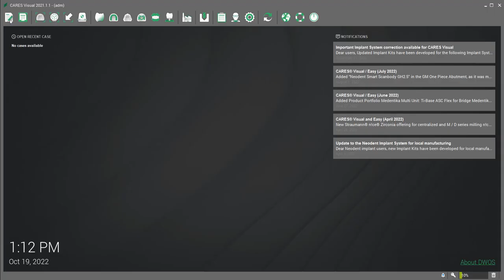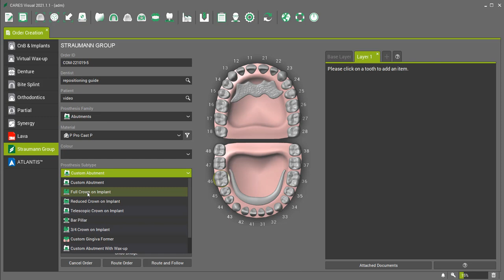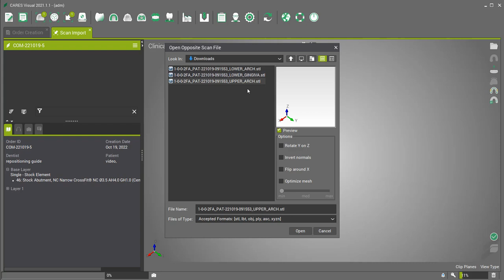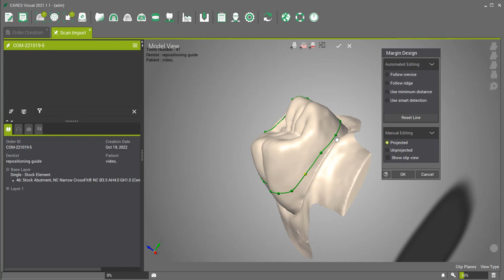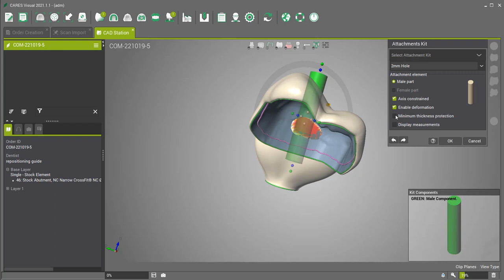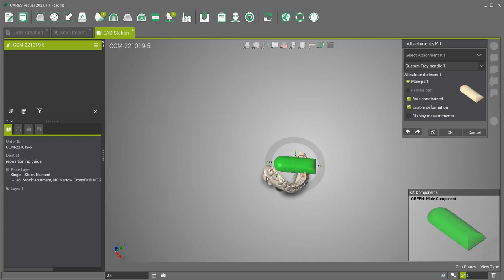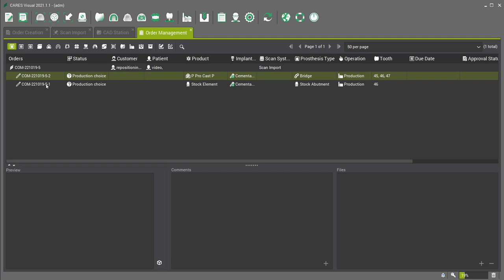Create a repositioning guide